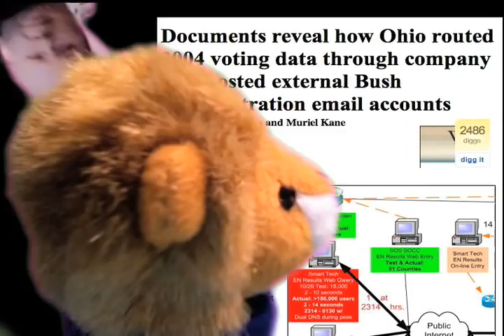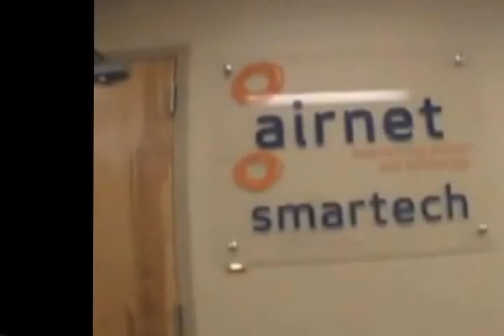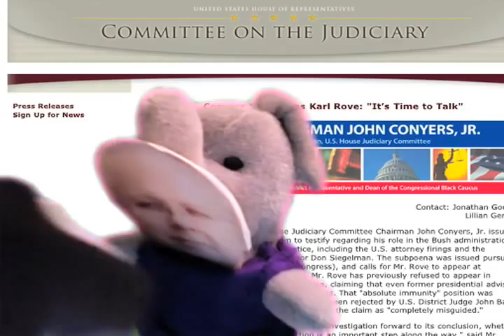The HYPOCRISY of It All Karl Rove on Obama & his new book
Karl Rove's new book skews the truth about what really happened in the G. W. Bush Administration. Karl Rove and Dick Cheney criticize President Obama and VP Biden over their efforts to establish diplomatic relations with the rest of the world and the release of the Bush/Cheney torture memos.  Do Rove & Cheney want to continue their past administrations media campaign of instilling fear in all Americans through wordcraft?  Sure seems like it.  Even though Obama has ended the Global War on Terror and reframed it as overseas contingency operations, Rove & Cheney are upset that their work is being erased so soon  in less than 100 days!

Maybe Rove & Cheney are disappointed their campaign slogan only lasted for 8 years.  Now its time for President Obama to retire the term Homeland Security.  How about national security or domestic security.  Homeland security sounds like Hitlers territory.

Karl Rove knows every little detail about the torture memos.  Makes you wonder if he helped craft the actual wording.  Karl Rove claims over 900 hours of sleep deprivation is no worse than presidential candidates experience on the campaign trail and that throwing people against a false wall is not really torture because there are medical people who stand by.  We wonder Karl how you would like it!

The bigger issue is how come Rove and Cheney arent being questioned for their misuse of power during the Bush administration?  A new web documentary:  The Political Prosecutions of Karl Rove reveals that Rove was a busy guy getting many democrats to be prosecuted by the justice system  especially in key swing states.

Its time for Rove to explain all the little things he did to GOP-engineer local, state and federal elections from 2000 to  2008.  The bigger question for 2010:  Are partisan webmeisters waiting to implement their man in the middle schemes to affect future elections?  Time for the Justice Dept. to get busy and find out!

The Aura of Arugulance by Maureen Dowd, New York Times
(Dick Cheney's connection with StarWars, Darth Vader and the Evil Lord Emperor)

Credits for Creative Commons Flickr Photos
Reporter Kira Klapper KCOY Channel 12 by  Kevincole
ballet dancer by Al aka pintofeggs
microphone by hiddedevries
U.S. Congress - Pennsylvania Ave by SC Fiasco
Karl Rove, who'd smear today? by MattHurst